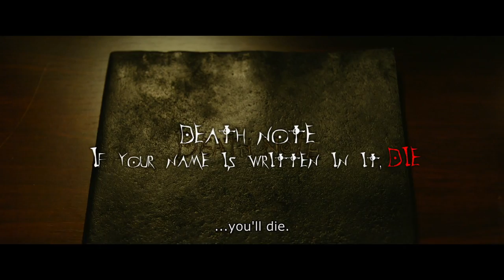Death Note: Light up the NEW World - Official Theatrical Trailer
10 years after the Death Note murders, six Death Notes fall to the human world. Two people inherit the DNA of Light Yagami and L, and a deadly new game of cat-and-mouse begins... In Cinemas in Australia and New Zealand November 10.